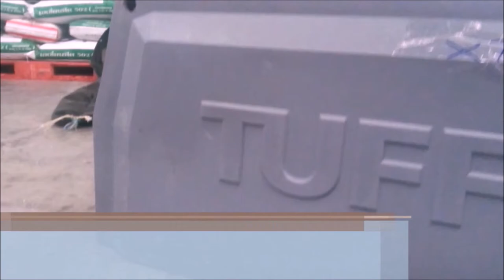TUFF-TUBS.COM Made To Last Poly Trailer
Tuff-Tubs.com Poly Trailers MADE TO LAST